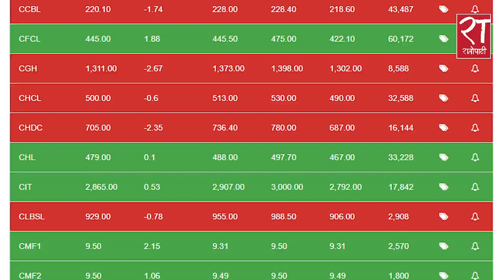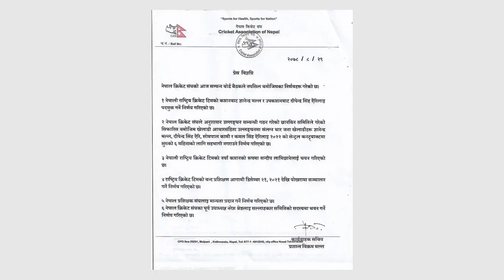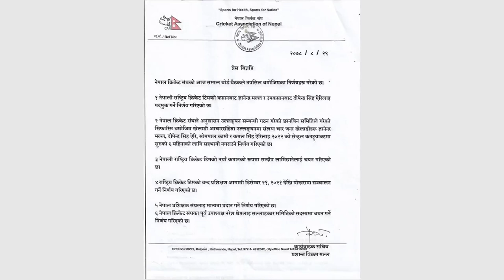आजका हेडलाइन्स् : मंसिर २९, २०७८ || Ratopati Headlines || Dec 15, 2021 || Ratopati TV